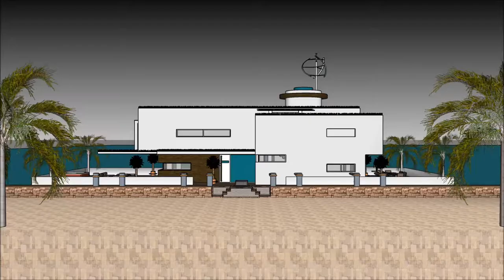luksusowa rezydencja wrocław jak nowa rezydencja carów maślicka urody rezydencja łódź familia dubai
The floating house villa houseboatzania launching an innovative high-end luxury yacht floating house villa mansion home design potentially as a display of exhibition of luksusowa rezydencja wrocław jak nowa rezydencja carów maślicka urody rezydencja łódź familia dubai .

The collection of the Floating house villa houseboatzania concept luksusowa rezydencja wrocław jak nowa rezydencja carów maślicka urody rezydencja łódź familia dubai  consists of high luxury and architectural art pieces in minimalism combined with living on the waterfront of the harbour.

The floating house villa mansion yacht design has the basis to sustain living with high standards and contemporary structural luksusowa rezydencja wrocław jak nowa rezydencja carów maślicka urody rezydencja łódź familia dubai  with numerous of prospects for excessive living and celebrating the desire of life worldwide: